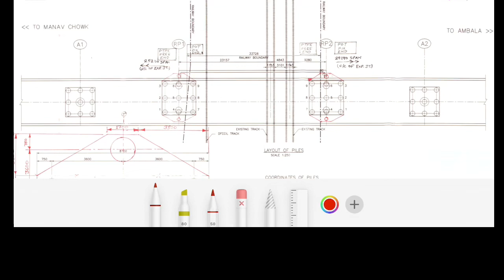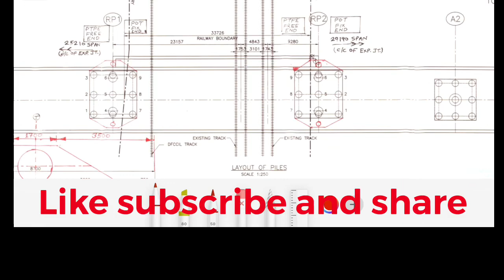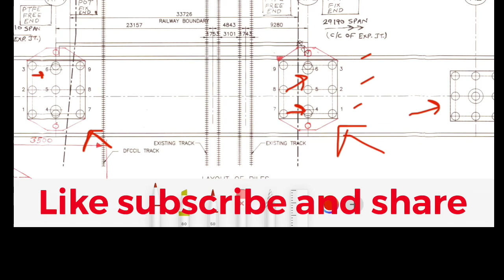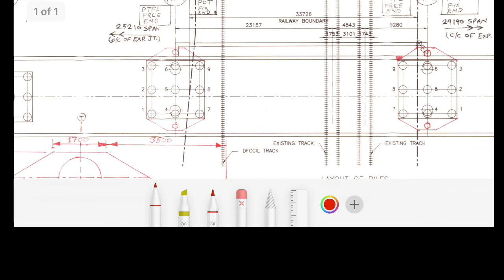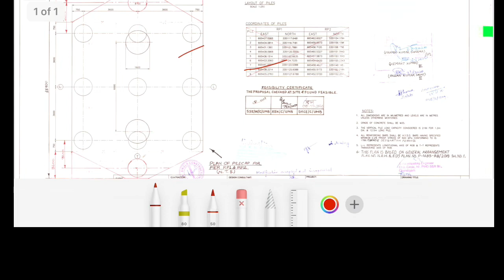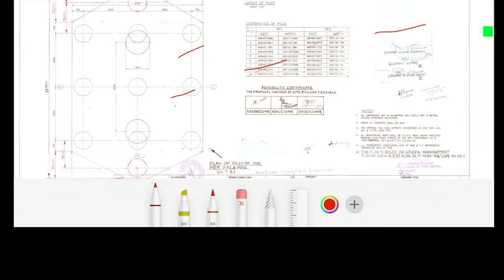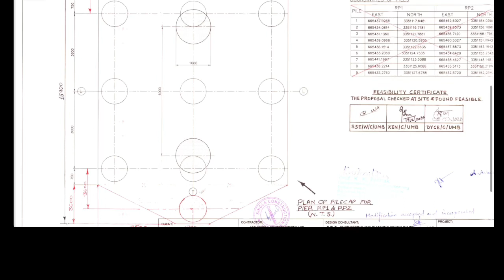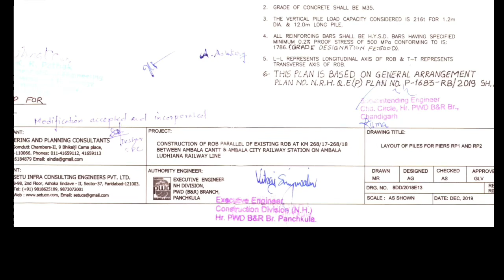PWD Bridge Construction Drawing Analysis